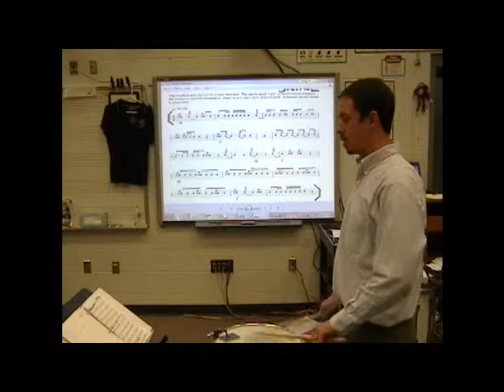2013 District XIV MS Snare